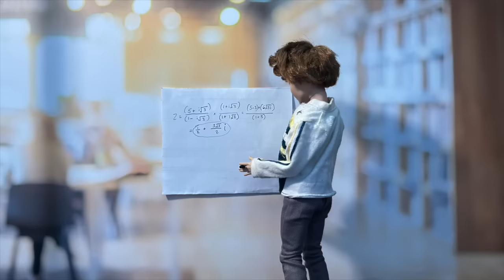Popsicles AFTER DARK- THE END OF FRANKIE AND JACKSON? (A MH/EAH Stop Motion- Mature Audiences Only)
In the second episode of Popsicles AFTER DARK, Jackson and Frankie’s whereabouts are revealed along with a shocking twist.

NOW WITH ACCURATE SUBTITLES! (Make sure to select ‘English-CC’ instead of the auto-generated captions)!

Thanks for tuning in everyone- I’m still trying to work out a regular posting schedule and ideally I want to get videos up more often but I’m not quite there yet! I’m still a full-time student working 2 other jobs in addition to this haha but I’m trying my best :) Prioritizing video quality over quantity is important to me (and I’m still working on fixes to some of the weird lighting issues I’ve been having…) but for now I can at least promise a minimum of one video a month. Bare with me and hopefully the wait for the next episode won’t be as long! Love you guys 💕